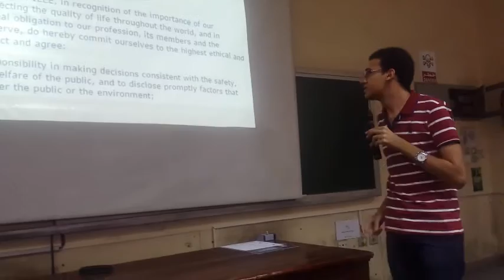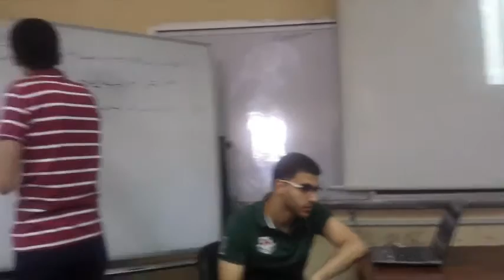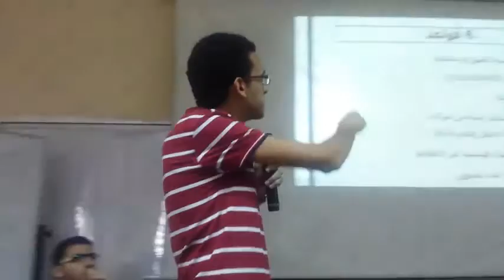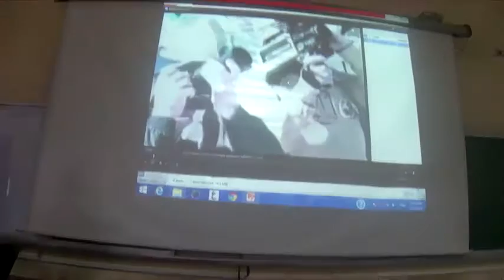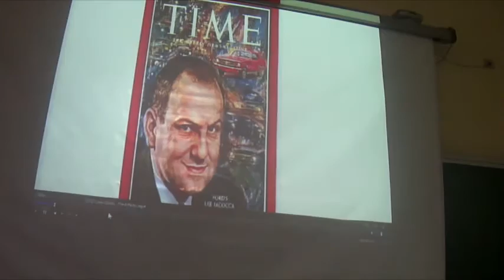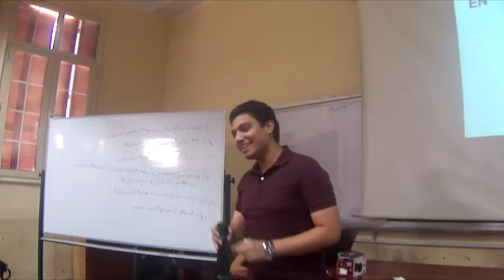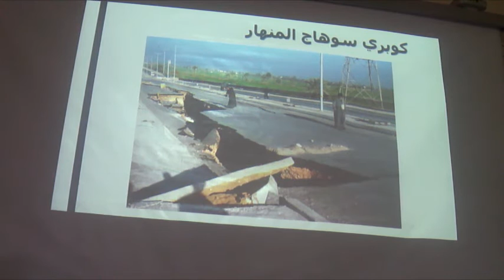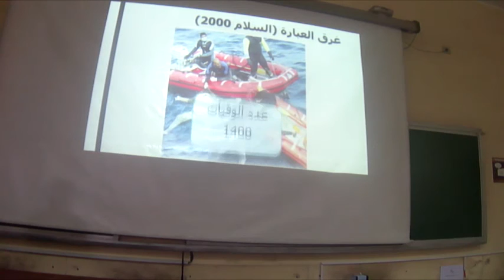Lec 8 Humanities - Safety